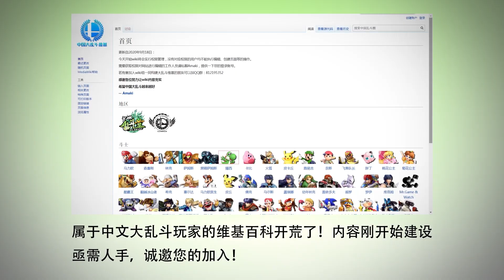Mountain Top 2 SSBU - BeGINner (Mr.G&W) vs Yoko (Terry) Losers Round 1 Top 32